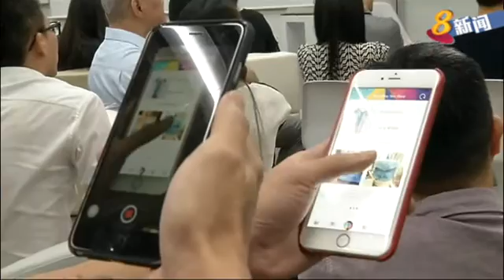新加坡零售管理学院：新试验性计划 提升中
为帮助中小企业刺激营销，新加坡零售管理学院第一次传授蓝牙信标技术，顾客一靠近零售商店，商家就可以定位、追踪顾客的智能手机，有针对性地发送促销信息。